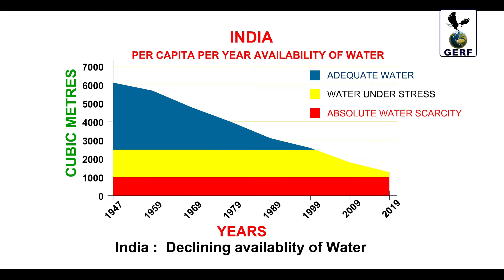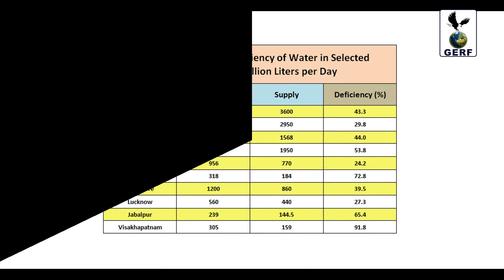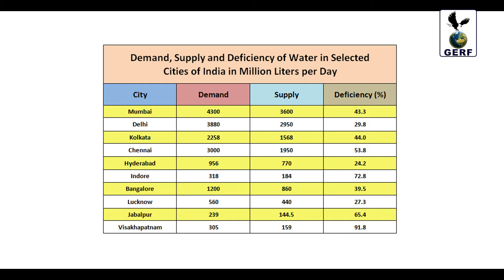Water Crisis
Global Environment Research Foundation
Water Crisis - Documentary